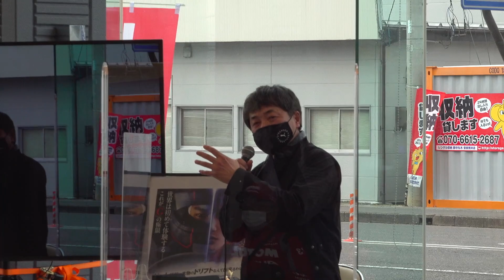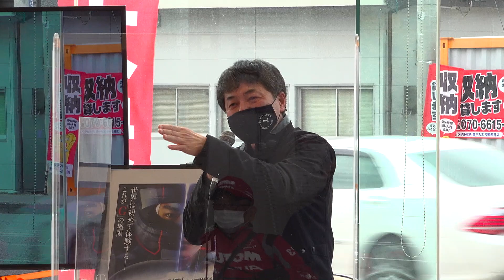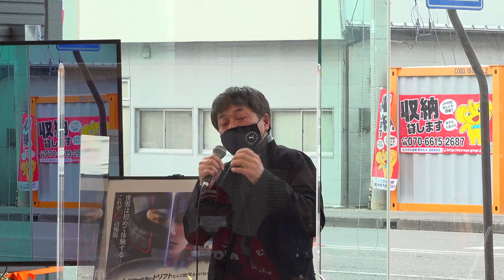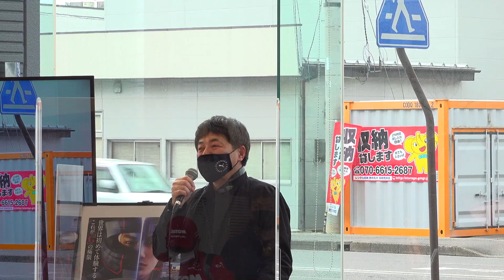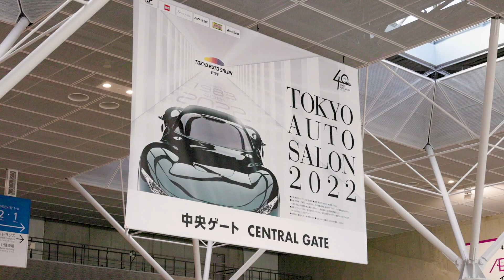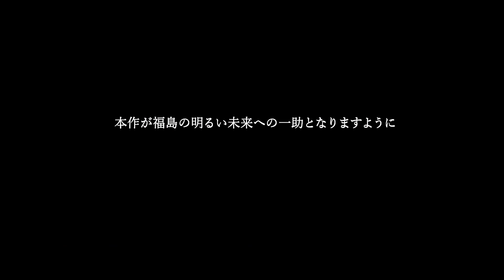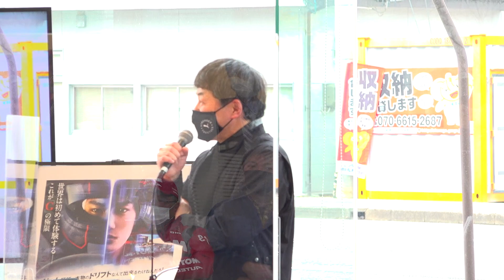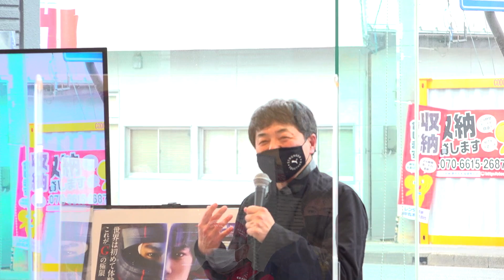【映画アライブフーン】対談：《監督》下山天 ＆《プロデューサー》瀬木直貴【ALIVEHOON - eスポーツとドリフトの共演、福島への思い】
ALIVEHOONは2022年6月10日公開！今回は福島日産郡山店で行われた映画体感イベントにて行われた監督＆プロデューサーのトークショーです。